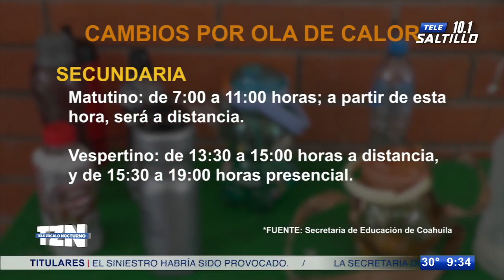Estos serán los nuevos horarios escolares a causa de la ola de calor